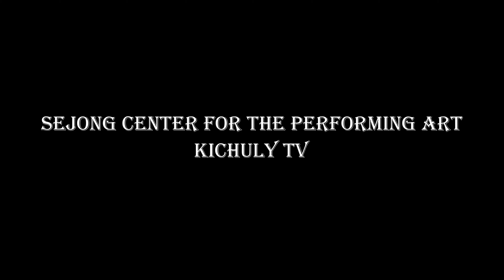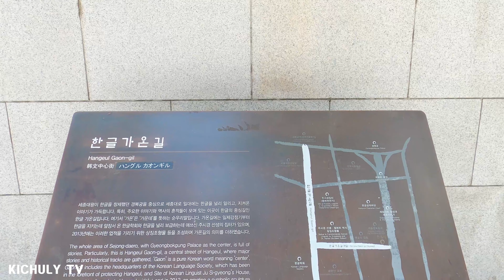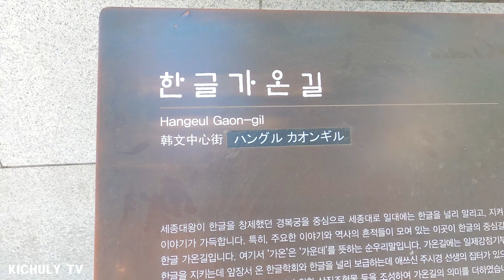[4K]Sejong Center for the Performing Arts - Seoul - 世宗文化会馆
It is a comprehensive art facility that opened in 1978.
It is a large theater with various music and art performances.
It is one of the old venues along with the Seoul Arts Center.
Gwanghwamun Square is right next to it.